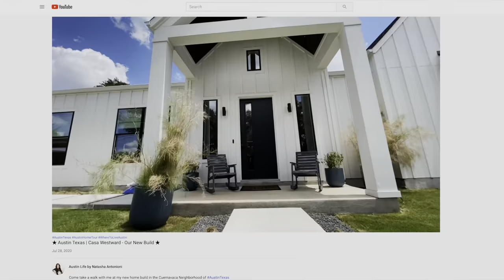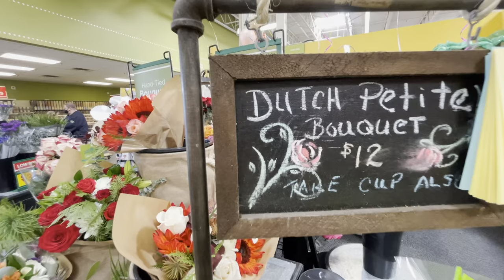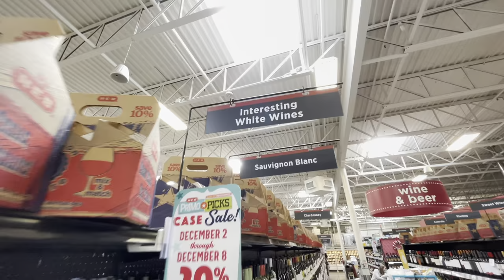Austin Texas - Holiday Table Decor ★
Here in AustinTX we have a little tradition and no I'm not talking about the AustinLightsFestival also known as The Trail of Lights, I'm talking about decorating a tree on the side of the road! Yes, it's a thing here in AustinTexas. Oh and yes, we did some simple DIYChristmasDecorations. We started with a ModernChristmasTableSetting and went to our local SUPER market at HEB, which has everything you need for EasyHolidayDecor. With just a bit of fruit, leftover pumpkins from our Halloween Decor Video, which you can watch here ➔ and last years wool Christmas trees, we made an easy peasy table setting that looks modern, earthy but full of HolidaySpirit.

2500 Bee Cave Pkwy